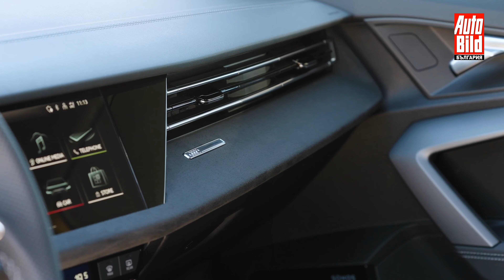Audi A3 с офроуд апетит!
Audi видя ниша между A3 Sportback и седан – и лансира в нея allstreet. AUTO BILD успя да тества кросоувъра и провери дали по-високото A3 се справя добре извън пътя!